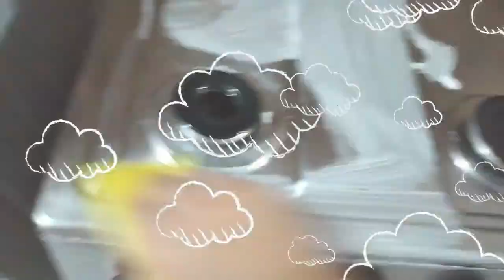VLOG : TAVA DESEJANDO COMER ISSO| NÃO VOU EMAGRECER ASSIM 😂